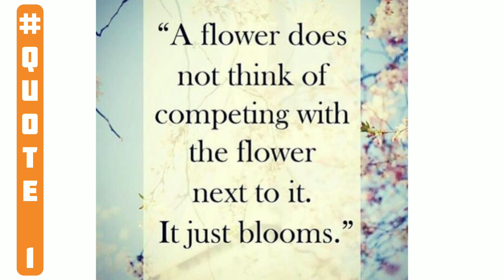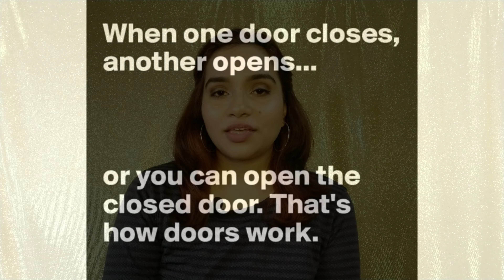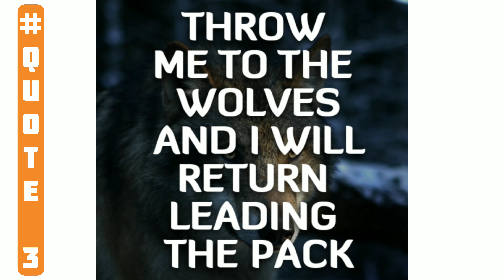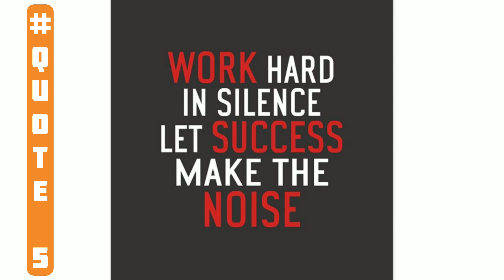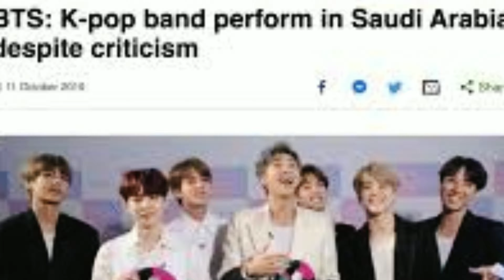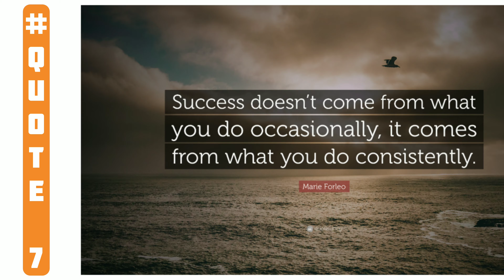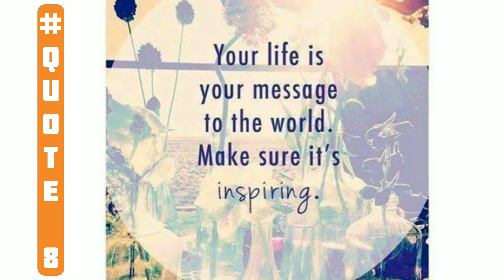My 10 Favorite Motivational Quotes | LET'S TALK ABOUT IT | The Geeky Nush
Heyy Guys, Welcome to THE GEEKY NUSH.
     Quotes are the quickest way to get that instant boost of motivation. In this video of Let's talk about it, I share with you 10 of my favorite motivational quotes.